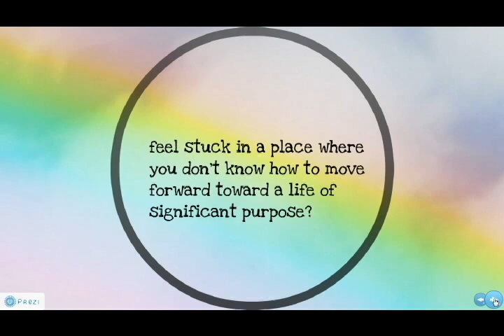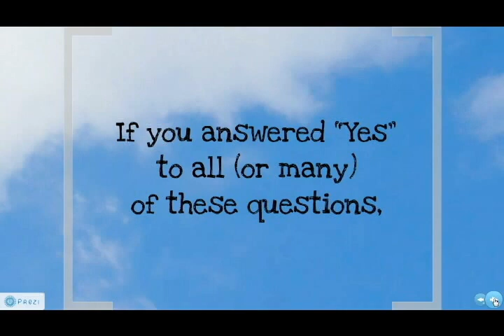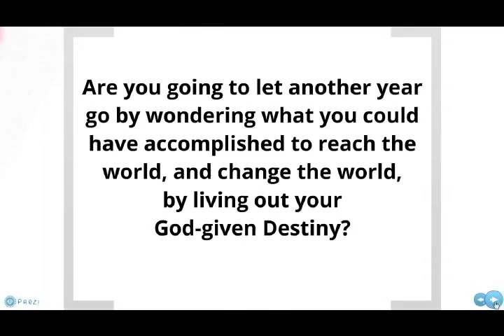Kingdom Success Now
A live coaching / mentoring opportunity specially designed to help you become all that God created you to be and do for His glory. Via online webinar and teleclass, register now